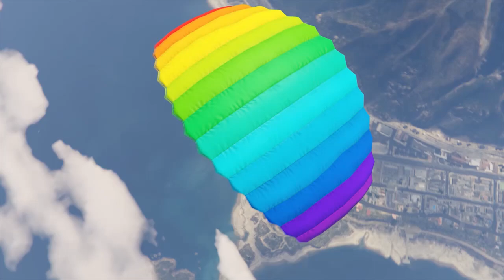Officielle : DLC GTA Online "Finance & Crime" Date de sortie , nouvelles voitures et autres